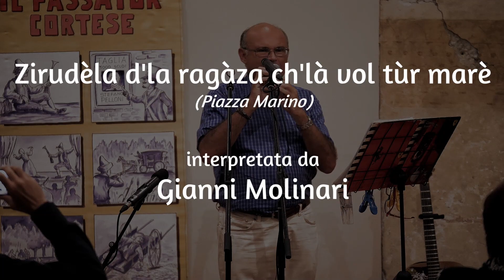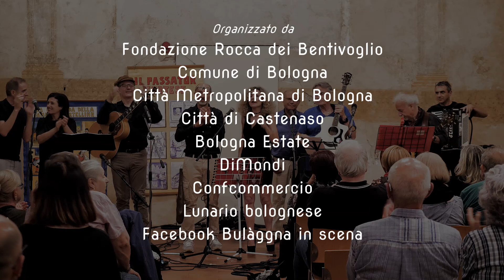Piazza Marino, Zirudela d'la ragàza c'la voltùr marè. Gianni Molinari. - Arte Millecolline.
Zirudela della ragazza che cerca marito, un classico di Piazza Marino, eseguita da Gianni Molinari durante Mo sòppa che spetàquel 2023 a Bazzano, la festa ricordo dedicata ai 30 anni dalla scomparsa del cantastorie bolognese di Bazzano (Bo).